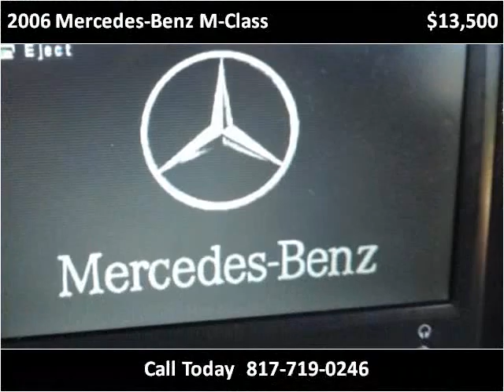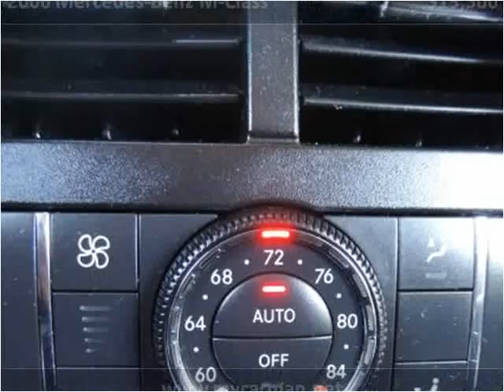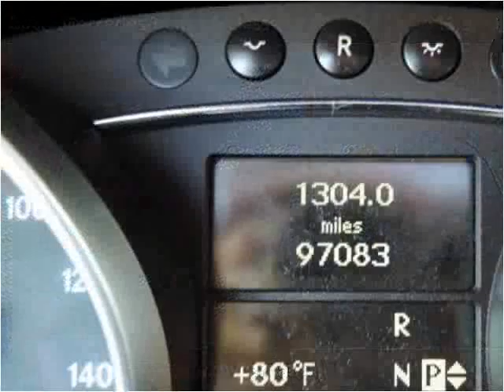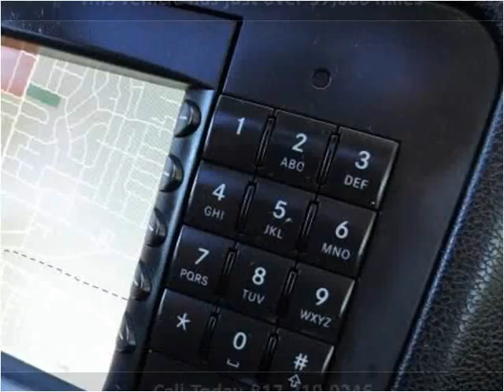2006 Mercedes-Benz M-Class Used Cars Arlington Dallas Fort W